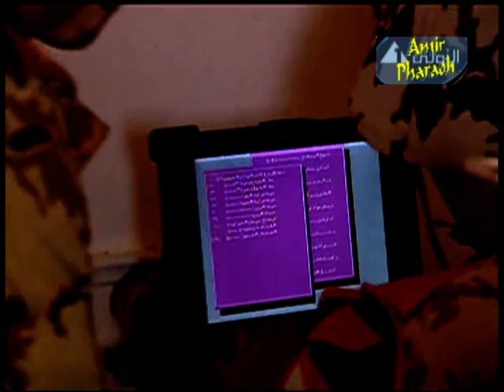Egyptian 2nd Army الجيش الثانى الميدانى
Egyptian 2nd Army
 - New Generations
 الجيش الثانى الميدانى - الاسماعيلية , مصــر
تخرج أجيال جديدة من القوات المسلحة المصرية